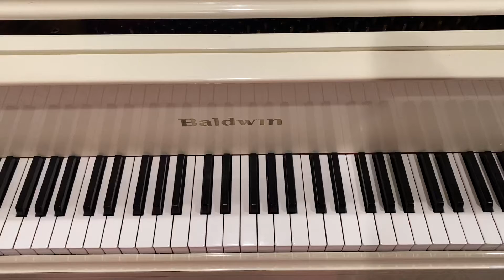Tom Gerou - Tritone Blues - from Piece by Piece, book 1